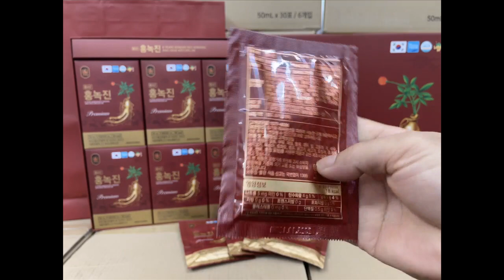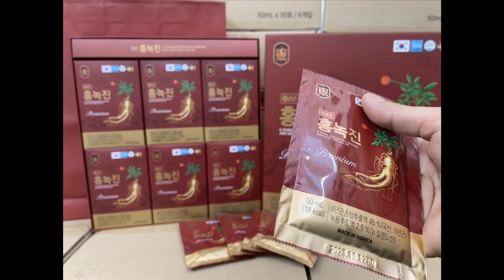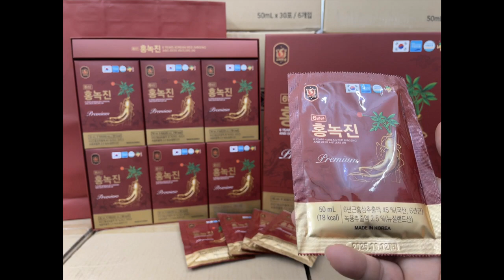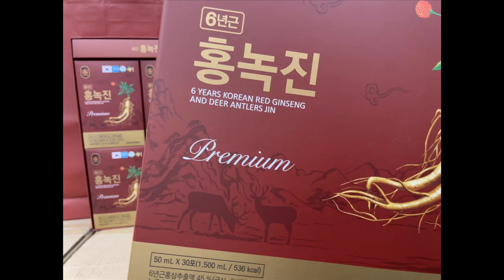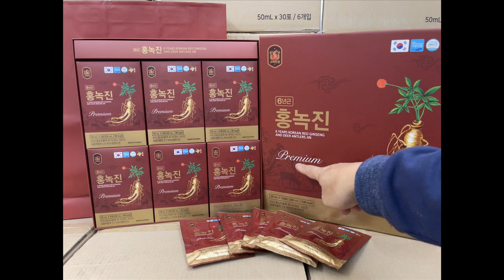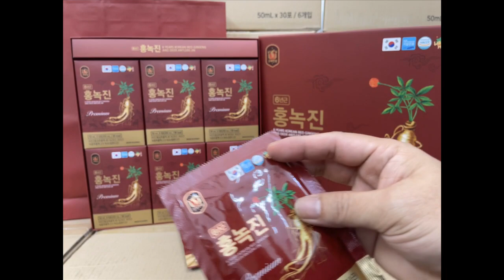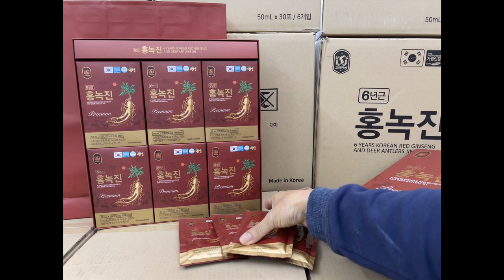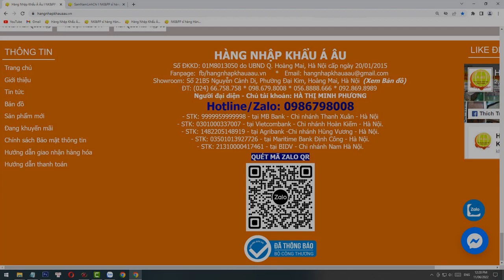Nước Hồng Sâm Nhung Hươu cao cấp PREMIUM JIN Hàn Quốc I Thần Dược cho Sức Khỏe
​ @HangNhapKhauAAu  nuochongsam hongsamnhunghuou nhunghuouhanquoc hongsamnhunghuouhanquoc hongsamnhunghuoujin premium jin

Nước Hồng Sâm Nhung Hươu PREMIUM JIN Hàn Quốc
6 Years Korean Red Ginseng And Deer Antlers Jin PREMIUM
Quy cách: hộp 30 gói x 50ml (thùng 6 hộp) kèm túi giấy rất đẹp

Nhà sản xuất: Gaesung Sang In Agricultural Co.,Ltd – nhà máy số 2. Địa chỉ: 382-13 Geumjun 2-gil, Eunhyeon-myeon, Yangju-si, Gyeonggi-do, Hàn Quốc
Tiếp thị và phân phối: Hàng Nhập Khẩu Á Âu (Hotline/Zalo: 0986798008)
Link website Nước Hồng Sâm PREMIUM JIN Hàn Quốc (6 Years Korean Red Ginseng And Deer Antlers Jin PREMIUM)
Giới thiệu Nước Hồng Sâm Nhung Hươu PREMIUM JIN Hàn Quốc hộp 30 gói x 50ml (6 Years Korean Red Ginseng And Deer Antlers Jin PREMIUM)
- Nước Hồng Sâm Nhung Hươu PREMIUM JIN Hàn Quốc được chiết xuất chính từ hồng sâm đủ 6 năm tuổi và nhưng hươu Hàn Quốc, trên dây truyền sản xuất hiện đại của Công ty Gaesung, đóng gói dạng túi nước 1 hộp có 30 gói x 50ml/gói rất vệ sinh và tiện dụng
- Sử dụng Nước Hồng Sâm Nhung Hươu PREMIUM JIN Hàn Quốc giúp Quý vị bồi bổ cơ thể, hỗ trợ phục hồi sức khỏe nhanh chóng. Các thành phần có trong Nước Hồng Sâm Nhung Hươu PREMIUM JIN Hàn Quốc giúp hỗ trợ chữa trị nhiều bệnh lý, duy trì thanh xuân, kéo dài tuổi thọ
Thành phần Nước Hồng Sâm Nhung Hươu PREMIUM JIN Hàn Quốc hộp 30 gói x 50ml (6 Years Korean Red Ginseng And Deer Antlers Jin PREMIUM)
Chiết xuất hồng sâm (hàm lượng hồng sâm 0,3 mg/g. chất rắn 0,2% ※ thành phần hồng sâm: củ sâm 70%, rễ sâm 30%) 45%, chiết xuất hỗn hợp thảo mộc  {nước, vỏ cam quýt, ngải cứu, rễ cây bạch chỉ, rễ hoa mẫu đơn, rễ cây thiên cung, táo đỏ, rễ cây địa hoàng, linh chi, cam thảo, quế}, fructose, chiết xuất thiên ma, chiết xuất nhung hươu, siro đường, taurine, hương thảo mộc tổng hợp, axit citric (Chất điều chỉnh độ acid – INS 330), vitamin C
Công dụng Nước Hồng Sâm Nhung Hươu PREMIUM JIN Hàn Quốc hộp 30 gói x 50ml (6 Years Korean Red Ginseng And Deer Antlers Jin PREMIUM)
- Nước Hồng Sâm Nhung Hươu PREMIUM JIN Hàn Quốc giúp bồi bổ sức khỏe, phòng chống suy nhược, phục hồi thể trạng
- Nước Hồng Sâm Nhung Hươu PREMIUM JIN Hàn Quốc giúp tăng cường miễn dịch, phòng ngừa ung thư và các bệnh cảm vặt thông thường
- Các thành phần chính của Nước Hồng Sâm Nhung Hươu PREMIUM JIN Hàn Quốc như hồng sâm, linh chi, nhung hươu giúp tăng cường lưu thông khí huyết, giúp ngũ tạng hoạt động tốt
- Nước Hồng Sâm Nhung Hươu PREMIUM JIN Hàn Quốc giúp giảm mỡ máu, cholesterol xấu, chống xơ vữa động mạch và ngừa bệnh đột quỵ
- Nước Hồng Sâm Nhung Hươu PREMIUM JIN Hàn Quốc giúp duy trì ổn định huyết áp và đường huyết
- Nước Hồng Sâm Nhung Hươu PREMIUM JIN Hàn Quốc tăng cường chức năng thận, chức năng sinh lý
- Nước Hồng Sâm Nhung Hươu PREMIUM JIN Hàn Quốc hỗ trợ thải độc gan, giảm mỡ gan, gan khỏe, tăng cường miễn dịch
- Nước Hồng Sâm Nhung Hươu PREMIUM JIN Hàn Quốc tốt cho tiêu hóa, tăng khả năng hấp thu dưỡng chất
- Nước Hồng Sâm Nhung Hươu PREMIUM JIN Hàn Quốc tốt người bệnh bị cơ xương khớp
- Nước Hồng Sâm Nhung Hươu PREMIUM JIN Hàn Quốc phòng ngừa loãng xương, đau xương khớp, thoái hóa sụn khớp, hỗ trợ giảm đau cho bệnh nhân
- Nước Hồng Sâm Nhung Hươu PREMIUM JIN Hàn Quốc tăng năng lượng, giảm mệt mỏi, stress
- Nước Hồng Sâm Nhung Hươu PREMIUM JIN Hàn Quốc hỗ trợ hệ thần kinh khỏe mạnh, giảm nguy cơ mất trí nhớ, rối loạn thần kinh
- Nước Hồng Sâm Nhung Hươu PREMIUM JIN Hàn Quốc giúp tăng cường chức năng sinh lý nam nữ
- Nước Hồng Sâm Nhung Hươu PREMIUM JIN Hàn Quốc Bảo vệ sức khỏe, giúp ăn ngon ngủ ngon, kéo dài tuổi xuân, tăng cường tuổi thọ.
Đối tượng sử dụng Nước Hồng Sâm Nhung Hươu PREMIUM JIN Hàn Quốc hộp 30 gói x 50ml (6 Years Korean Red Ginseng And Deer Antlers Jin PREMIUM)
- Người làm việc trong môi trường căng thẳng, nhiều áp lực.
- Người bị suy nhược cơ thể, muốn bồi bổ sức khỏe, tăng cường sức đề kháng.
- Người muốn tăng cường chức năng sinh lý.
- Người hay căng thẳng, lo âu, bồn chồn, mất ngủ.
- Nam giới, dù trẻ tuổi hay lớn tuổi, khi làm việc quá độ hoặc lao lực thường bị tổn thương dương khí. Không bồi bổ kịp thời cho cơ thể thì chức năng sinh lý sẽ ngày càng bị suy giảm. Nhân sâm và nhung hươu rất tốt cho trường hợp lao lực, suy nhược và yếu sinh lý.
- Nam giới dùng sản phẩm này hàng ngày sẽ giúp giữ cho cơ thể luôn tỉnh táo, cải thiện lượng nội tiết tố testosteron tự nhiên trong cơ thể, duy trì sự sung mãn, phong độ dài hạn kể cả khi đã bước vào thời kì mãn dục.
00:00 Nước Hồng Sâm Nhung Hươu PREMIUM JIN Hàn Quốc
02:00 6 Years Korean Red Ginseng And Deer Antlers Jin PREMIUM
03:00 Nhà sản xuất: Gaesung Sang In Agricultural Co.,Ltd
04:00 Tiếp thị và phân phối: Hàng Nhập Khẩu Á Âu